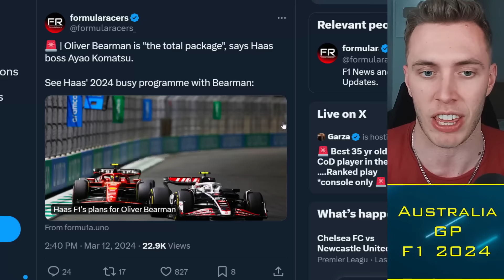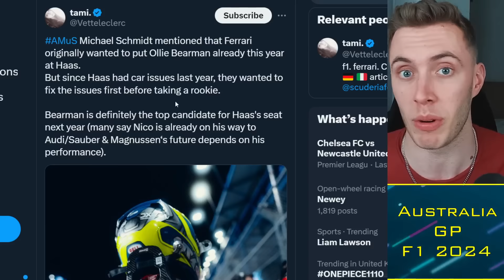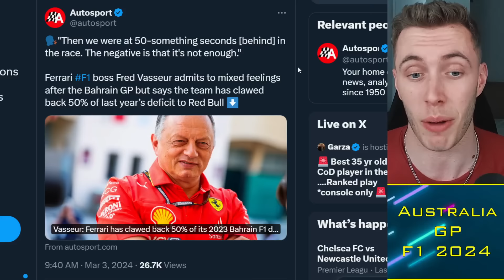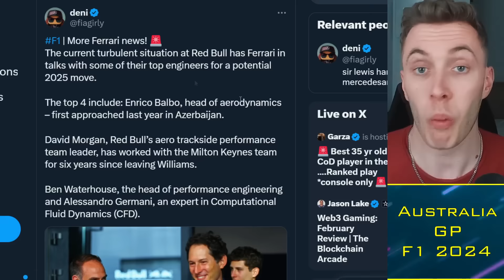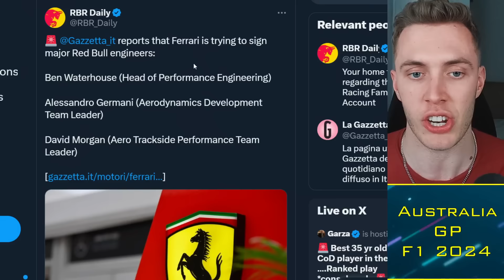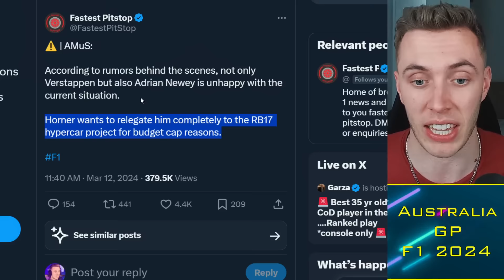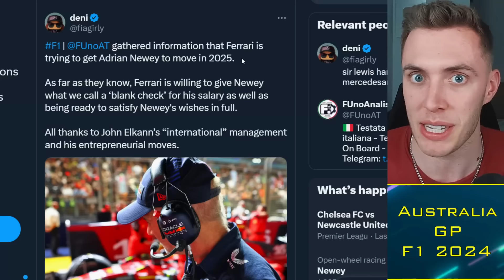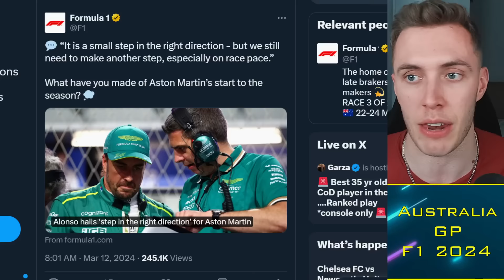Adrian Newey joining Ferrari LEAKED? 💥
Ferrari are reportedly on the verge of signing multiple engineers from Red Bull, with Adrian Newey offered a "blank cheque" as they intend to meet his terms for joining Maranello. Newey is on the verge of being ousted by Christian Horner due to budget cap concerns, and joining Lewis Hamilton at Fred Vasseur's Ferrari is a realistic option.

Timestamps:
00:00 Alright guys
00:30 Bearman
04:30 Ferrari
10:30 Newey

 f1, Adrian Newey to Ferrari LEAKED? 💥